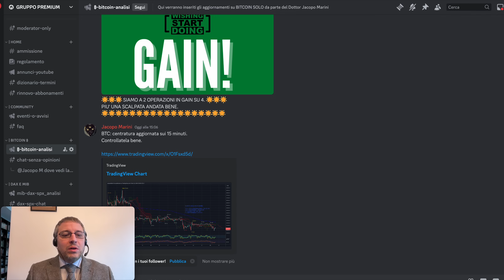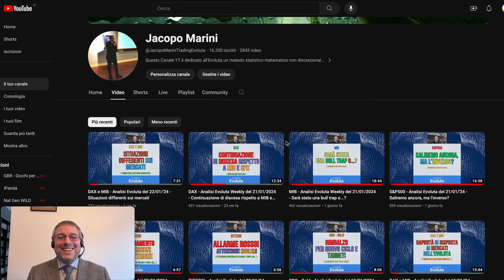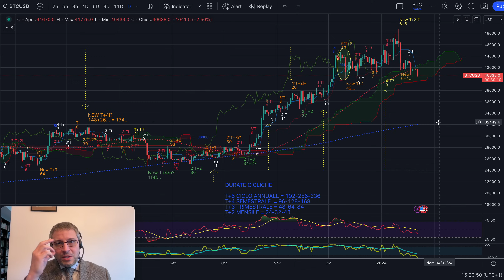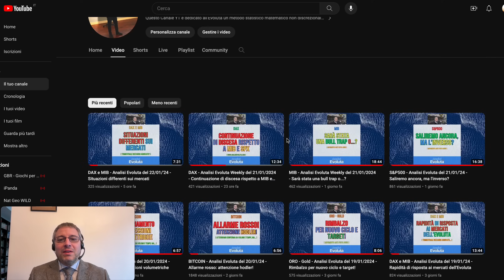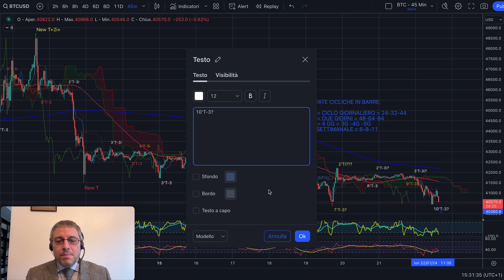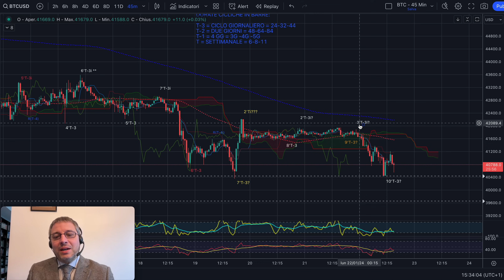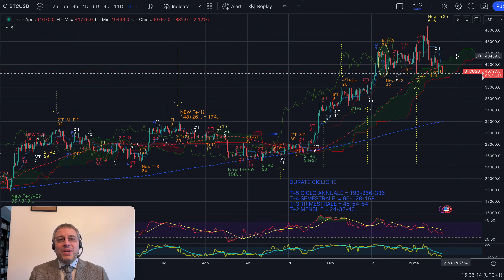BITCOIN - Analisi Evoluta del 22/01/24 - La centratura daily ci racconta che...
Buongiorno,

In tanti avete chiesto la Centratura sui Cicli superiori di bitcoin fatta con l'Analisi Evoluta©. Eccola finalmente per tutti. Cosa possiamo dedurre dall'inverso e dagli swing violati su questa cripto?
Oltre all'allarme già dato, ora dovremo fare attenzione a volumi e tempo.
Se i primi non ci faranno rimbalzare subito...

Jacopo Marini